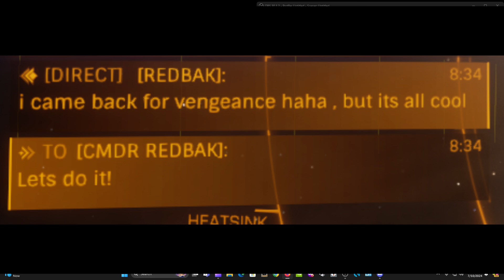Great Cmdr! [Denton Patreus vegeance on KUMO]